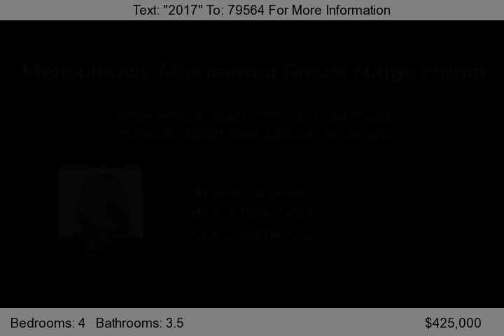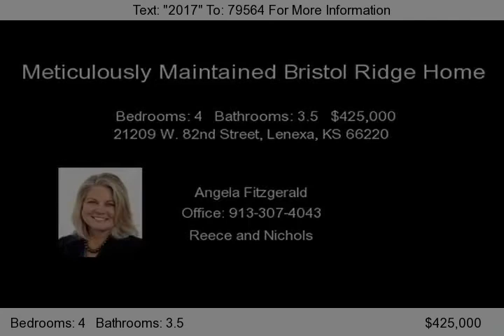21209 W. 82nd Street, Lenexa, KS 66220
FABULOUS REVERSE ON TREED CUL-DE-SAC LOT! &quot;VIKING&quot; PROFESSIONAL SERIES APPLIANCES. Main Flr Master Suite. STUNNING WALL OF WINDOWS to enjoy Southern Exposure. Hardwood and Tile Floors on main floor.  Majestic Staircase accents well planned design. UPGRADED LIGHTING, PLUMBING, GRANITE AND TILE. Extensive Crown Molding. Finished Basement w/ custom cabinets & wet bar.    Lower level boasts Huge R...